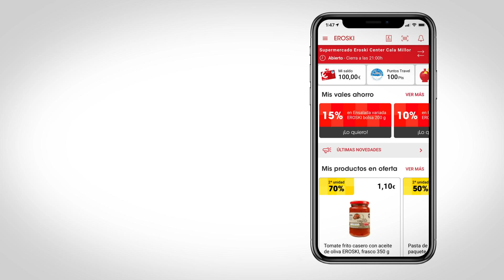Novedades app EROSKI: Tu lista de la compra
¡Descubre las novedades de la app EROSKI! Con la nueva sección «Tu lista de la compra», podrás:

✅  Crear multi listas.

✅  Añadir productos de forma rápida (por productos habituales, voz, WhatsApp o escaneándolos).

✅  Exportar tus listas al supermercado online ¡o compartirlas con quien tú quieras! memo

Descárgatela aquí ➡️  eros.ki/ventajas-app-eroski para disfrutar de esta y muchas ventajas más. Y si es la primera vez que la usas, ¡te regalamos 5 € para tus compras! 💸